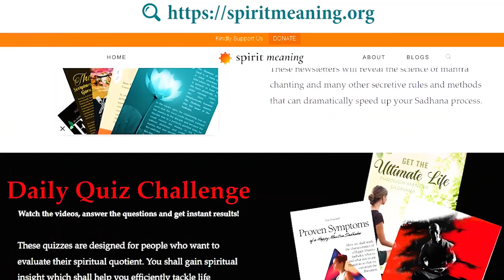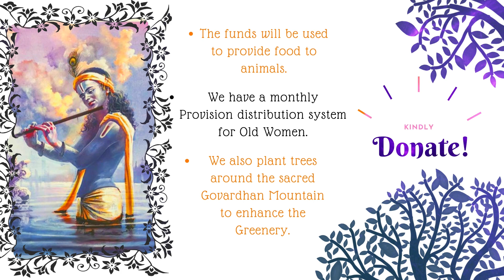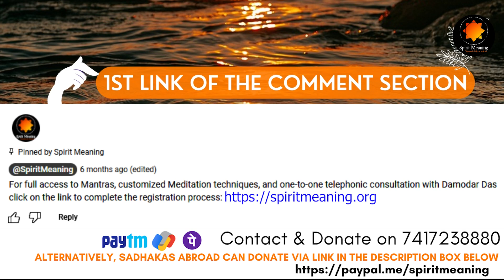Benefits of Sri Suktam | How to Chant Sri Suktam | Sri Suktam Importance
The are many benefits of Sri Suktam vedic recitation. This video covers Sri Suktam benefits, how to chant sri suktam and Sri Suktam importance.The Sri Suktam is a devotional Sanskrit hymn mentioned in the Rig Vedic Kehelanis. It contains 16 sacred verses most likely composed during the Brahmana period, and later added during the Upanishadic times. This spiritual chant extols Goddess Sri, the Consort of Bhagavan Maha Vishnu.

For full access to Mantras, customized Meditation techniques, and one-to-one telephonic consultation with Damodar Das click on the link to complete the registration process

If you find this video interesting, please consider donating to our channel, so that we can sustain this channel and cover more topics like this.